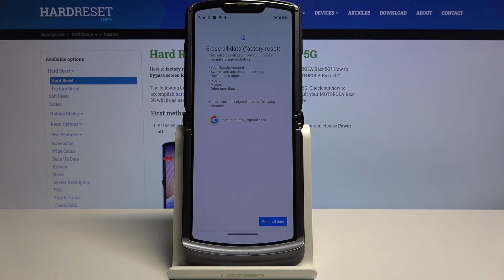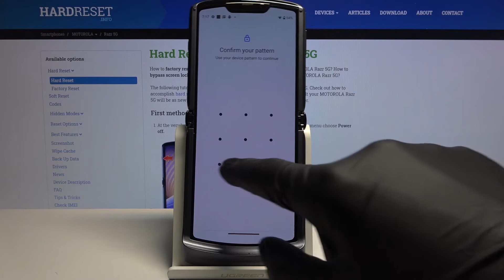How to Hard Reset Motorola Razr 5G - Remove All Files & Data from Motorola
If you’d like to wipe all data from your Motorola Razr 5G and bring it back to its very first state, then let’s watch our video1 in this tutorial we are going to show you how easily you can perform the hard reset operation. Thanks to this you’ll be able to delete literally everything from your device and bring it to it defaults. Remember about a backup operation, because wiping out all data and files is irreversible.

How to hard reset Motorola Razr 5G? How to factory reset Motorola Razr 5G? How to master reset Motorola Razr 5G? How to wipe data in Motorola Razr 5G How to restore defaults in Motorola Razr 5G? How to remove password from Motorola Razr 5G? How to remove pattern lock in Motorola Razr 5G? How to format Motorola Razr 5G? How to remove the fingerprint from Motorola Razr 5G?